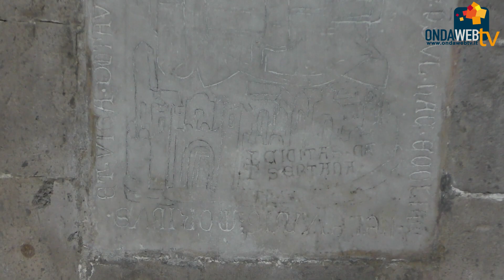Ti ci porto io! Casertavecchia. Format di Ondawebtv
Ti ci porto io! Settimo appuntamento del
Format di Ondawebtv a cura delle guide Turistiche della Regione Campania (Caserta). Riflettori accesi su Casertavecchia, il suo Castello e la Cattedrale romanica.